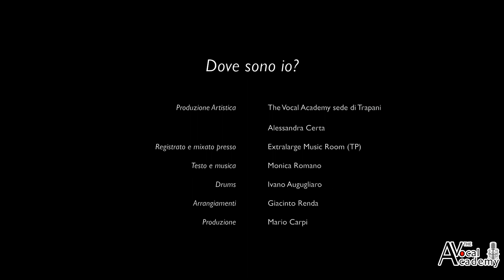Dove sono io? - Monica Romano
"Dove sono io" è stata scritta da Monica Romano
Produzione Artistica: The Vocal Academy - sede di Trapani - Sandra Certa
Registrato e mixato presso: Extralarge Music Room (Trapani)
Drums: Ivano Augugliaro
Arrangiamenti: Giacinto Renda
Regia: Mario Carpi